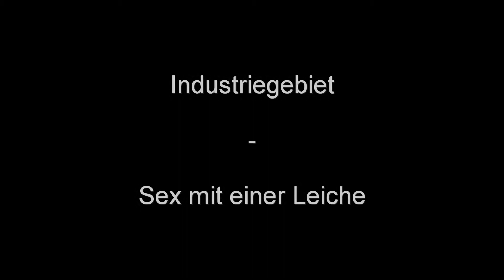Industrial Shuffle Session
Track:

Industriegebiet - Sex mit einer Leiche